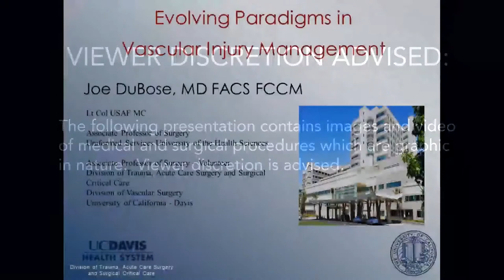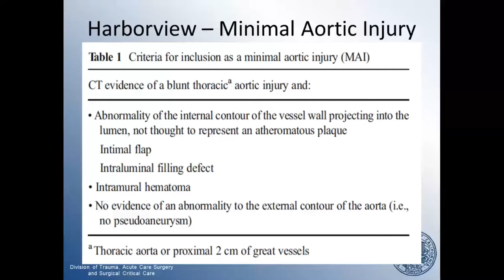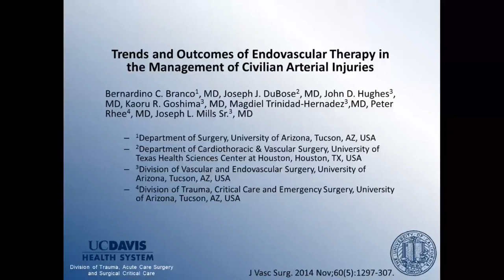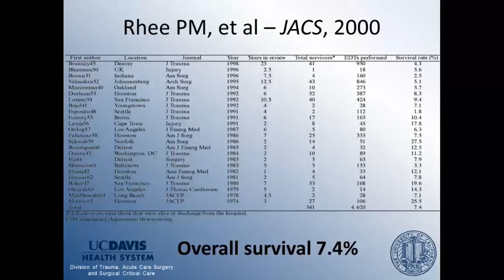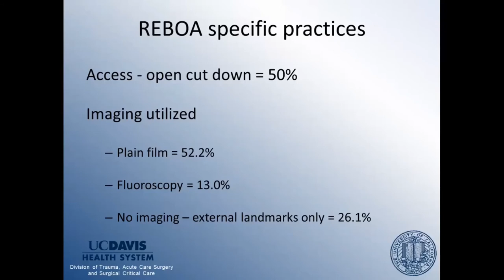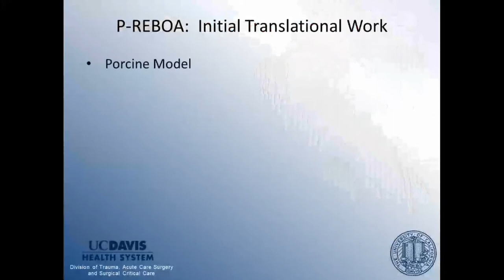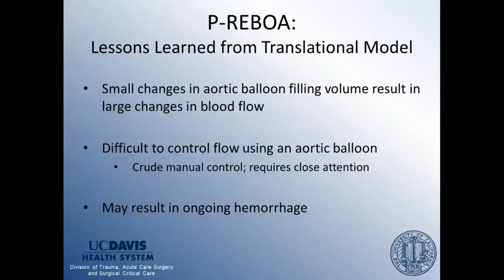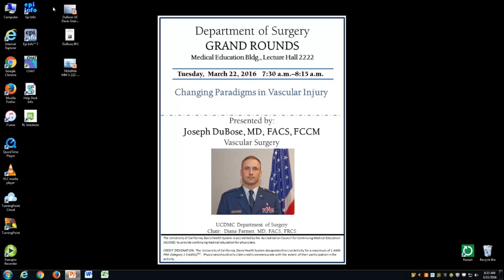Evolving Paradigms In Vascular Injury Management - Joseph DuBose - M.D.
Presented 03/22/2016
Department of Surgery Grand Rounds
Presenter: Joseph DuBose, MD FACS FCCM
Title: Evolving Paradigms In Vascular Injury Management